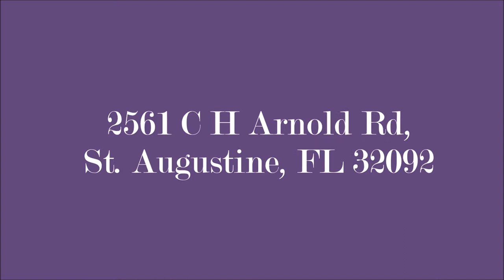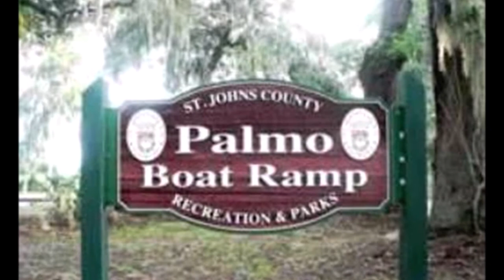2561 C H Arnold Rd, St Augustine, FL 32092